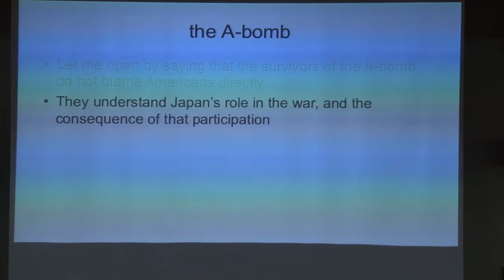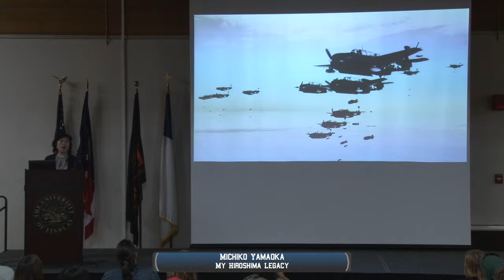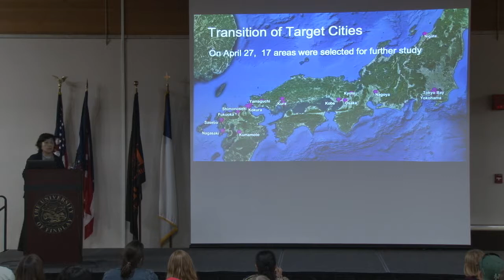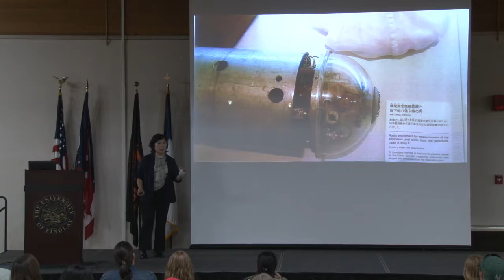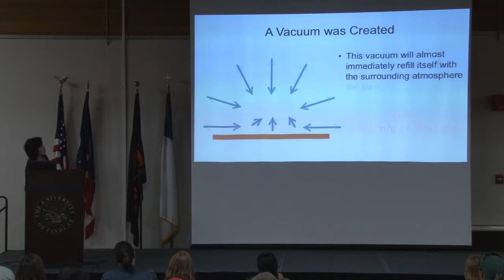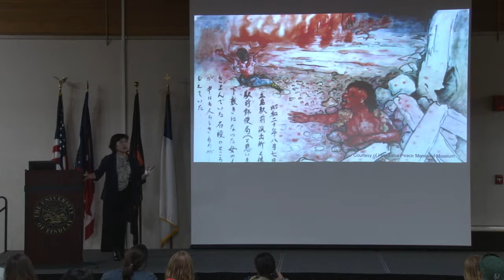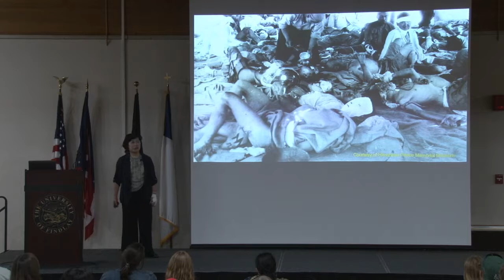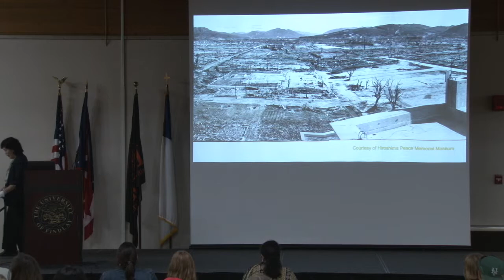My Hiroshima Legacy: An Atomic Bomb Story of My Mother and Aunt Michiko Yamaoka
My Hiroshima Legacy: An Atomic Bomb Story of My Mother and Aunt, by
Michiko Yamaoka.  Atomic bomb Legacy Successor, Hiroshima Peace Memorial Museum. The University of Findlay, September 4, 2019.